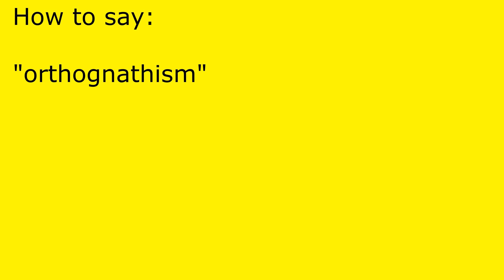How to pronounce orthognathism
orthognathism pronunciation.